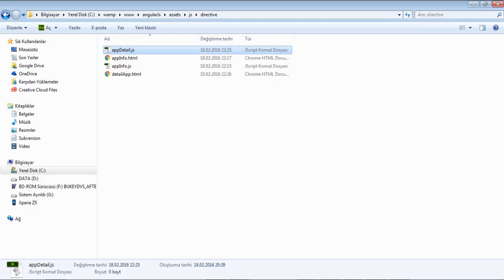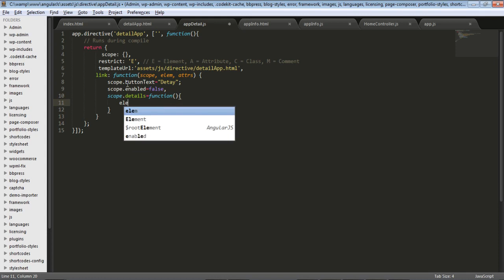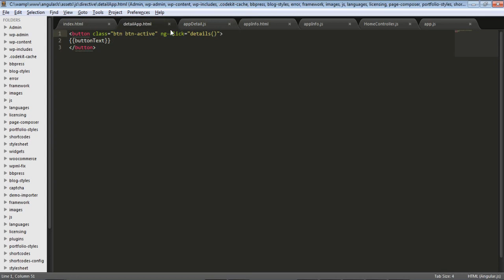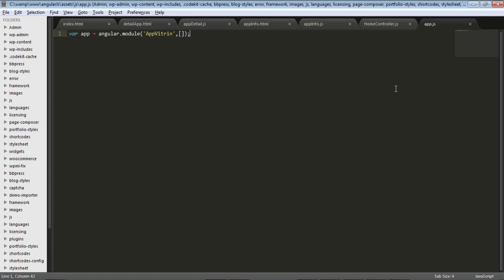AngularJs Tutorial | 25 Vitrin Uygulaması Directive 2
AngularJs ile vitrin uygulamamızda bu dersimizde directive tanımlayıp onunla ilgili işlemler yapacağız